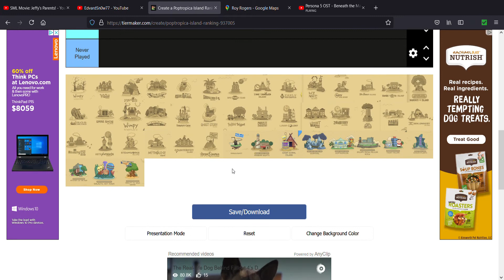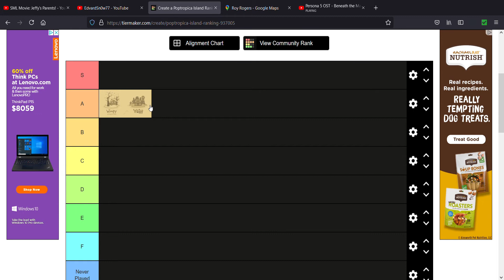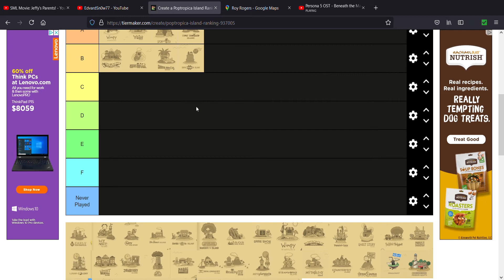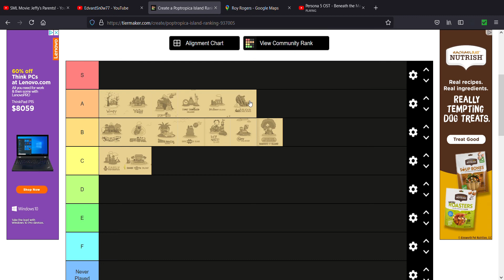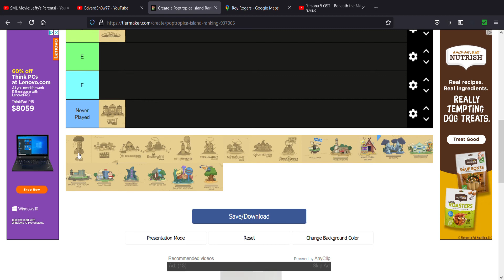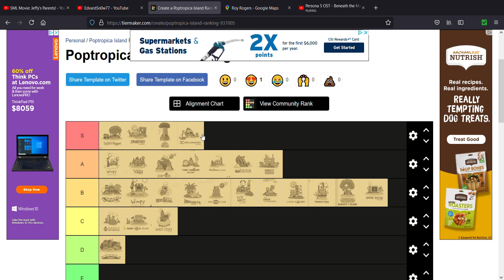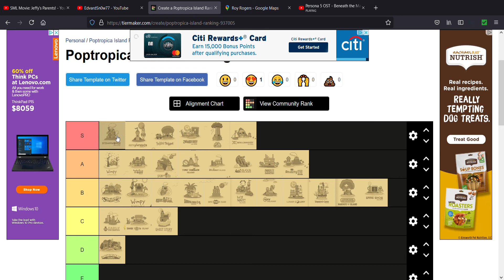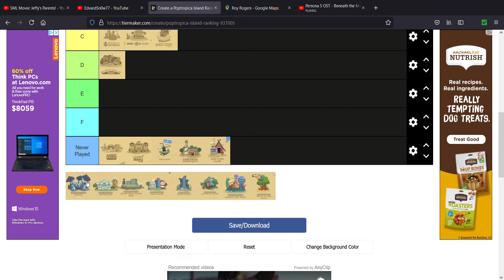Ranking Poptropica Islands